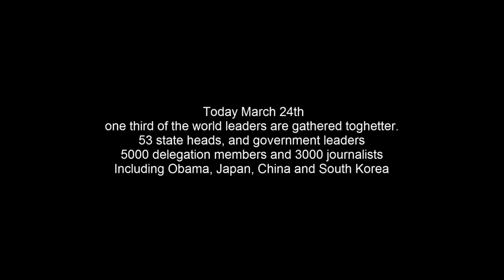The Nuclear Security Summit 2014 opening press conference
Today March 24th
one third of the world leaders are gathered toghetter.
53 state heads, and government leaders
5000 delegation members and 3000 journalists
Including Obama, Japan, China and South Korea
To discuss the "recent nuclear threat"

This is the opening press conference.